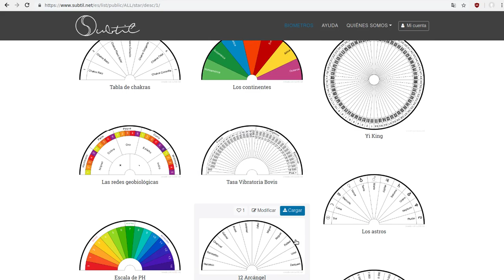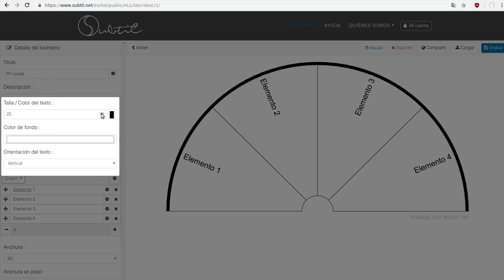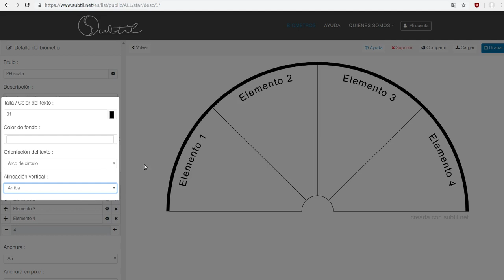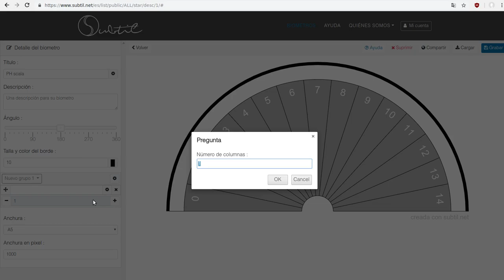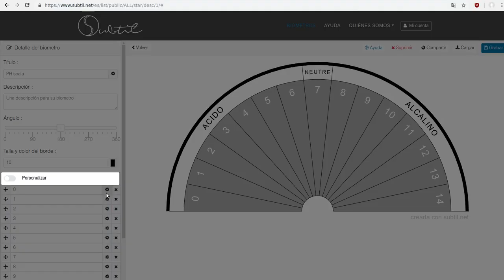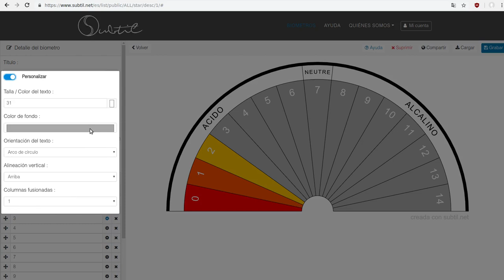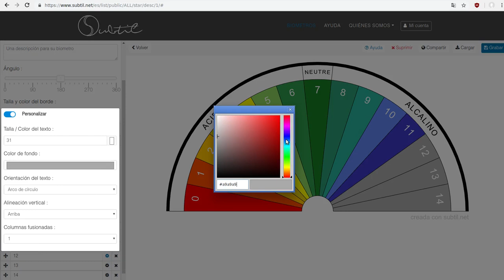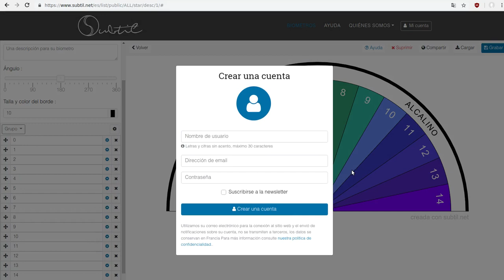PenduloㅇCrear biometro, tabla/gráfico de radiestesia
Crea  fácilmente tus tablas/gráficos de radiestesia

Cómo hacer / dibujar biometros
Para usar con su penduloㅇ
Muchos ejemplos para descargar e imprimir